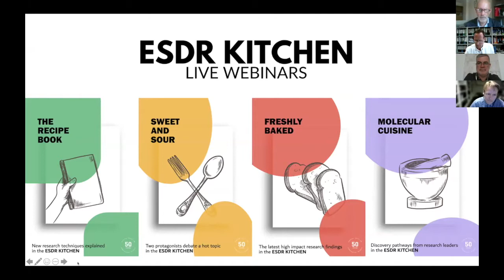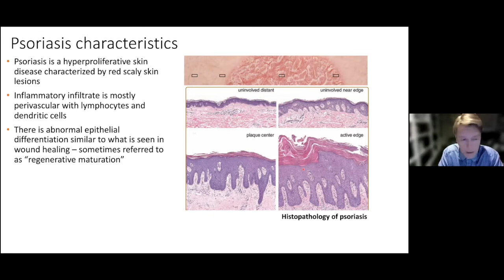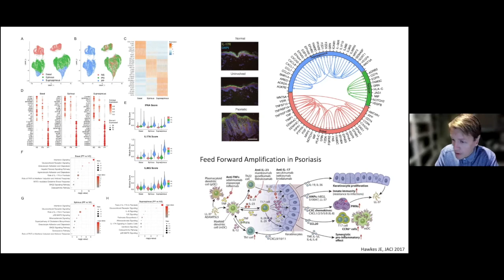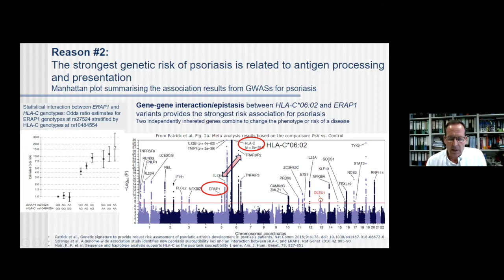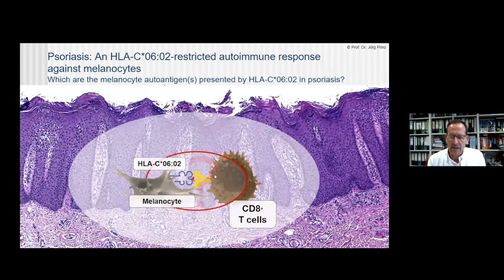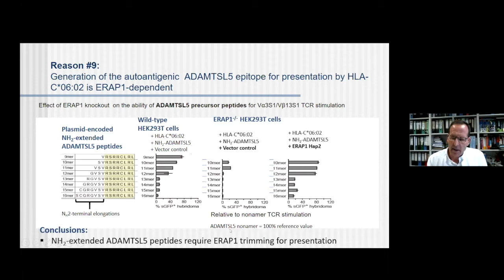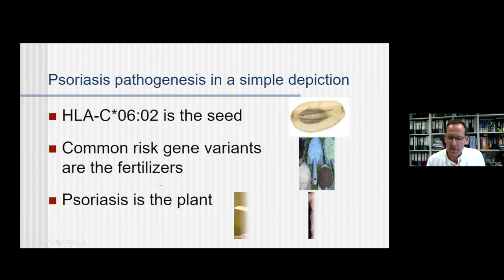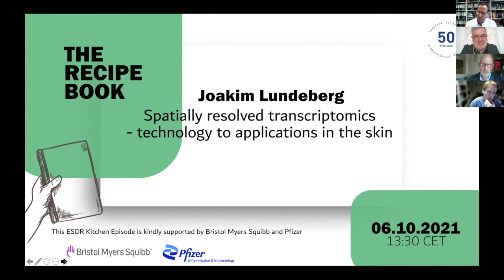Sweet and Sour (Episode 26: Is psoriasis an autoimmune disease? Johann Gudjonsson, Jörg Prinz)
Speaker 1
Is psoriasis an autoimmune disease?
Johann Gudjonsson (Ann Arbor)

Speaker 2
Psoriasis: A T cell-mediated autoimmune skin disease.
Jörg Prinz (Munich)

00:00​ Introduction (Chris Griffiths)
01:29 Introduction to speakers (Eli Sprecher)
03:50​ Johann Gudjonsson
16:20​ Jörg Prinz
34:40​ Q & A

Q & A session follows talks

Moderators: Chris Griffiths (Manchester), Eli Sprecher (Tel Aviv)

You will also find Q & A transcripts and the schedule of forthcoming events.